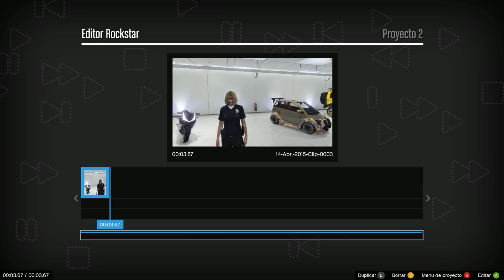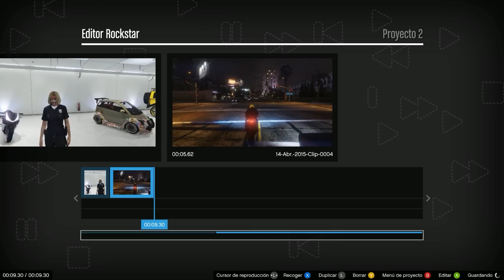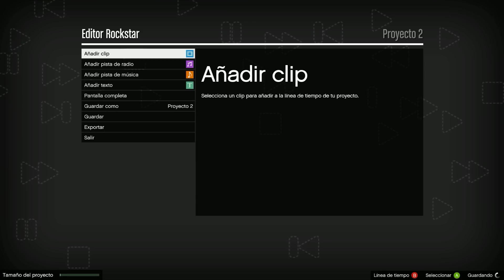GTA V Online PC - NUEVO MODO EDITOR!! ESTO MOLA! - CREA TUS VÍDEOS - GTA 5 Gameplay PC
Participantes

Música de la outro: OMFG - Hello